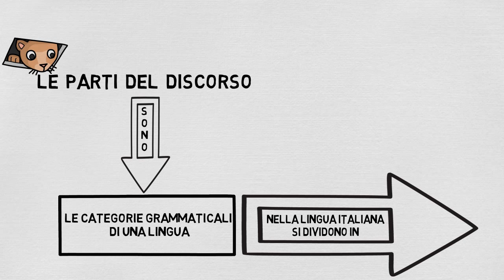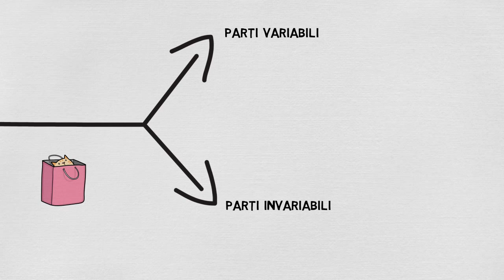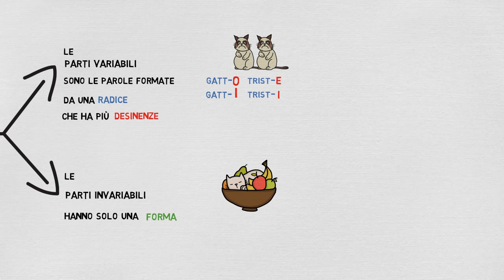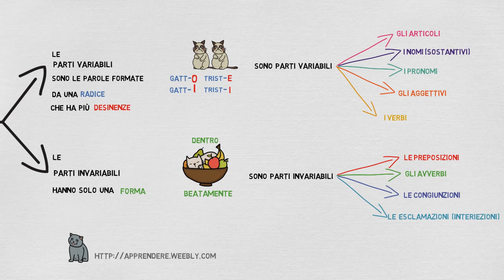le parti del discorso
Video didattico per la scuola primaria.